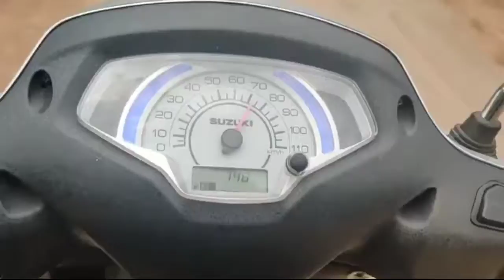OUR THIRD VLOG || BHAI KA SAATH MEET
watch till end guys
would you like our video